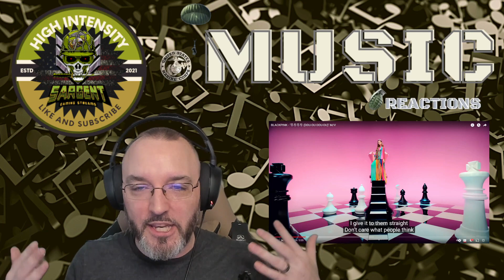BlackPink | DDU DDU DU | Music Reaction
Music Description:
BlackPink sings about how they run!

**F.A.Q.**
A: Read the title of the stream in its entirety for context and a description of the gameplay. Then, read the description in its entirety. On mobile, the game name and box art can be found at the end of the description. On PC/Mac Browser it is found on the left side of the screen above the comment section and below the channel name.

A: M-F 2:30-5/5:30 PM Eastern Standard Time.

A: I am usually fairly busy with my own channel and other things, I watch others, but hard to co-op, but attempt to weekly be involved with the community.

A: Typically, there are several watching and chatting. While gaming, it's hard to get to everyone.

A: YouTube is broken. Notifications don't always go out or they are late. It gives people time to join and greet each other in the beginning of the stream. Plus, I love music and try to set the tone and make it a part of the content I provide.

Hey, thanks for reading the description for more info on the community. Since you read this far, comment 'HERO SQUAD' and I will 💖 your comments!

Note* All streams are rated 18 +! You've been warned.

Some of my Content Creator friends of the channel:

and many more...Can't show everyone here.